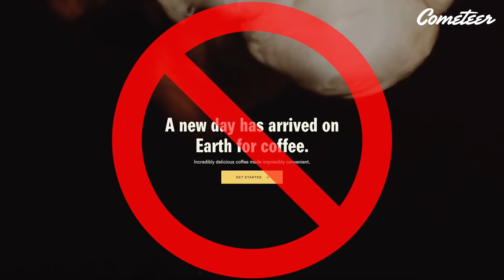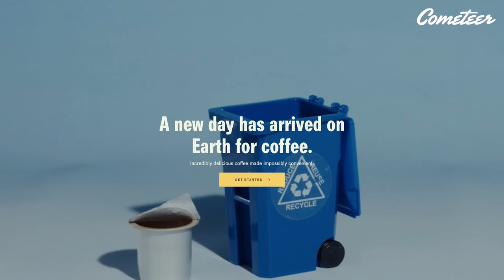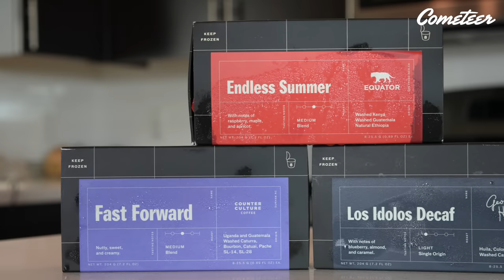Touring the $29,000,000 Villa Tahiti Estate With Stunning Mediterranean Views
to get $20 off your Cometeer order!

This week we are in St Tropez, touring this amazing modern home with incredible views of the Mediterranean!

Would you like your listing or property to be featured on this channel?

Property Address: Saint Tropez, France
Specs: 8 Bedrooms
6,673 sq ft interior space / (620 sqm)
58,190 sq ft lot / (5406 sqm)
Market Value: €25,000,000 / $29,000,000
Rental Price: €100,000/Week

Designed by:
Sabine Zellitch

Listing Description:
"The luxurious Tahiti villa - viewpoint of the Route de la Belle Isnarde - offers a spectacular panorama over the Mediterranean and the Alps, from the Baie des Canoubiers to the Estérel, offering an exceptional view over the Gulf of Saint-Tropez.

Decorated with exquisite taste, the 600 sq.m villa is spread over two levels. Its rooms follow one another flawlessly, and the huge bay windows seamlessly integrate the sea views, as well as a green environment where a multitude of Mediterranean essences blend in perfect harmony.
Its double east / west exposure guarantees a beautiful light throughout the day.The main house has 10 en-suite bedrooms with office space and bathrooms, a spacious living-room, a dining-room, an equipped cinema room, a separate kitchen with its office, a laundry room, a gym and a caretaker's house. The landscaped garden of over 5,400 sq.m surrounds a large 20-meter swimming pool, welcoming terraces of over 500 sq.m, a charming organic vegetable garden, as well as a summer kitchen with its bar and outdoor lounge. Close to the seaside and the centre of Saint-Tropez, location is one of the main assets of the estate."

I am a real estate enthusiast / developer out of Los Angeles, California. Leave a comment on any video if you have any questions about LA or homes we tour or simply to say Hi! I respond to all my comments. Looking forward to meeting you!
Cheers, Enes Yilmazer

WeBull is the app I use to invest in stocks:
Get 2 free Stocks on WeBull when you open an account and deposit $100 (Valued up to $1400):

Camera Gear used in the Video and Edit:

My favorite books:

Created by Enes Yilmazer (DRE 02077182) - @EnesYilmazer
Filmed by @AyersWorld , @Jaysonk0312  , @Dal.Davis
Edited by @AyersWorld , @Jaysonk0312

Time Codes:
00:00 - Intro & Exterior
03:16 - Formal Dining Room & Kitchen
04:40- Sponsor: Cometeer
07:42 - Balcony & Family Room
11:26 - Primary Bedroom Suite
13:29 - Lower level: Gym, Guest Bedrooms & Theater Room
17:21 - Backyard
20:33 - Night Tour & Final Thoughts